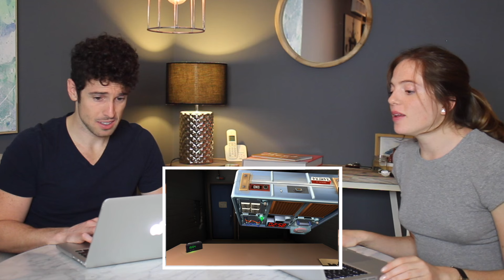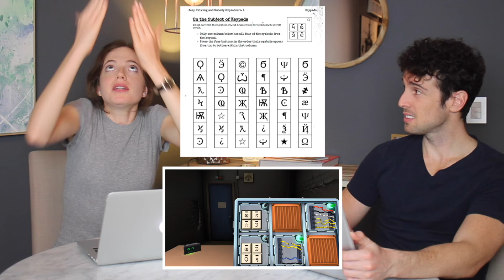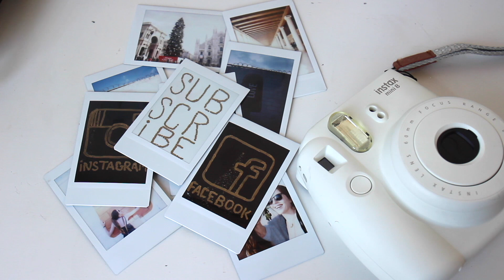Lets Try Not To EXPLODE!